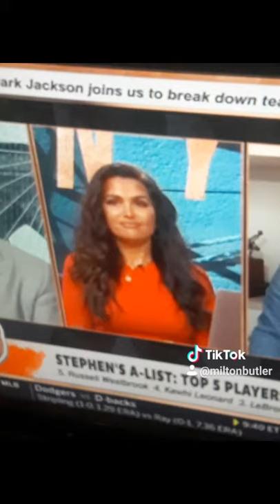Molly Qerim Rose Cool As A Rose